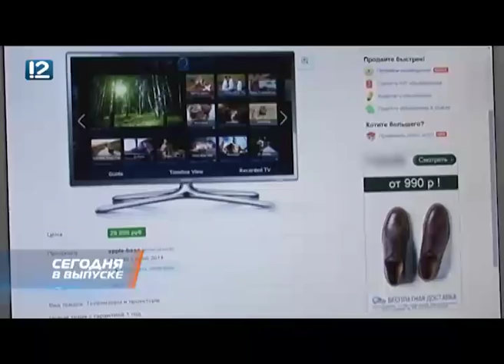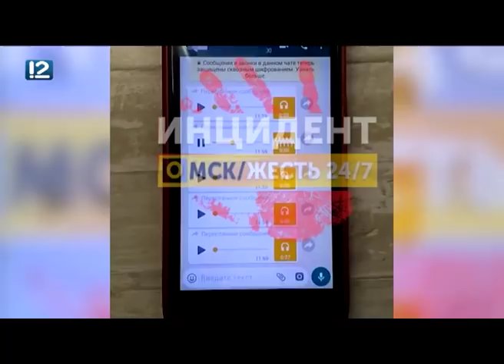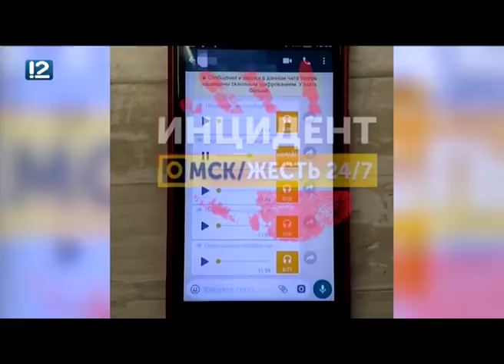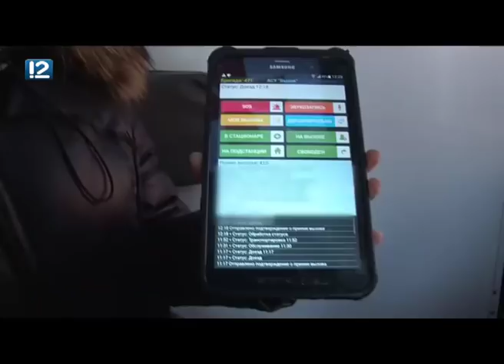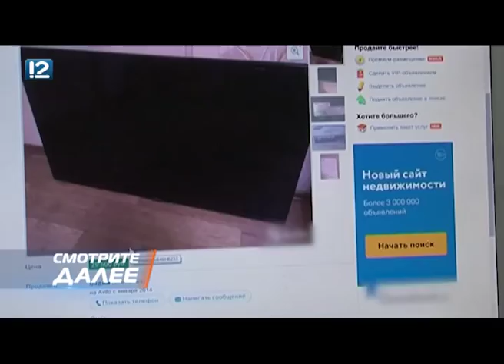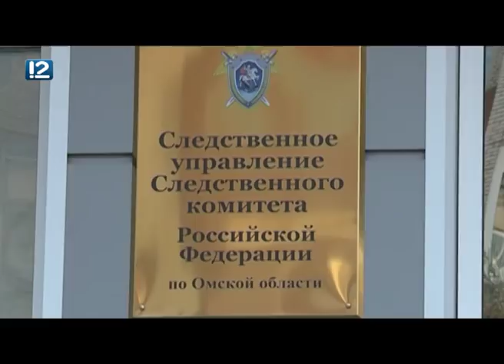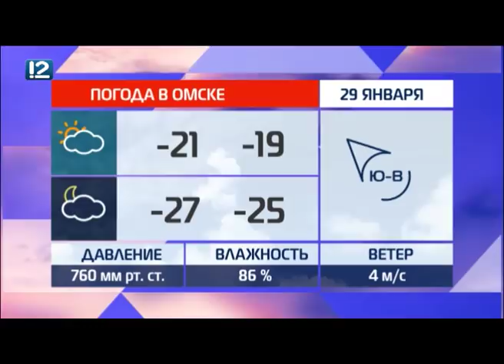Час новостей Омск 28.01.18 22:30